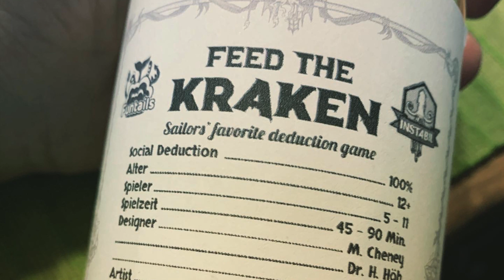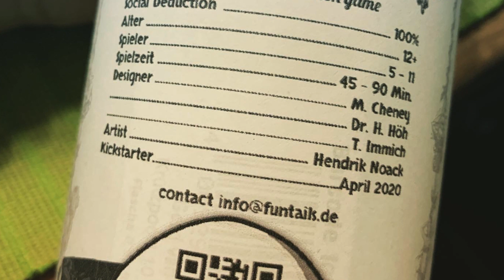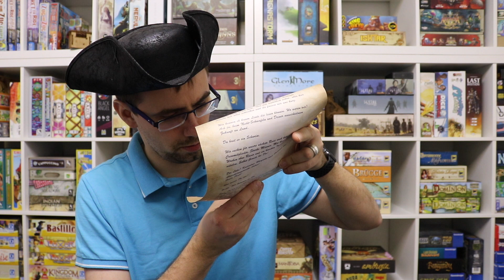Flaschenpost - Feed the Kraken - Ankündigung der Kaperfahrt auf der Instabil (Kickstarter 04/2020)